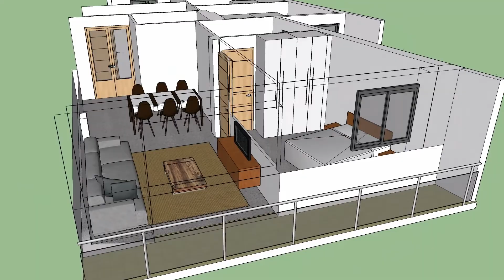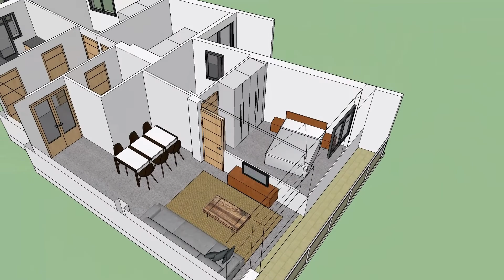Simulación 3D piso en venta en Vilassar de Mar V1085EM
Para poder visualizar las posibilidades de distribución y reforma de un piso o una casa, realizamos estas simulaciones virtuales en 3D.
Con esta herramienta nuestros clientes compradores pueden visualizar de una forma clara la distribución y posibilidades de la vivienda.